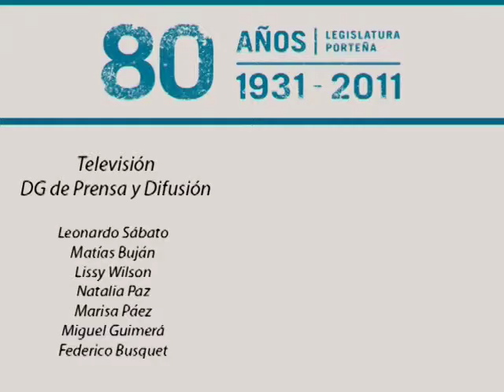Negociado en el Subte - Sesión ordinaria - 29.03.2012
El Diputado Porteño por el Proyecto Sur Rafael Gentili habló en la sesión ordinaria de la Legislatura de la Ciudad de Buenos Aires sobre los negociados en Benito Roggio S.A.